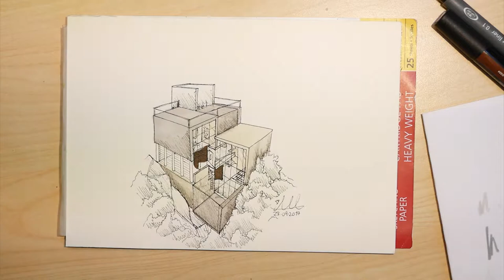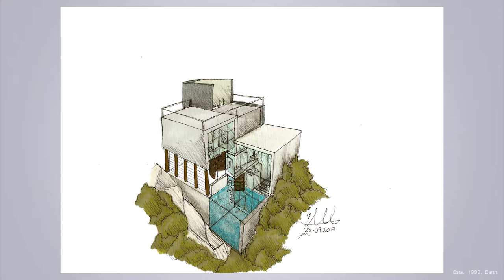INSTA ART SPEEDPAINT Episode 50 - Villa Alberi 3.0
Sorry for this weeks late submission everyone! It has been hectic with the move, but im up.loading everything today! :D

Enjoy! xx